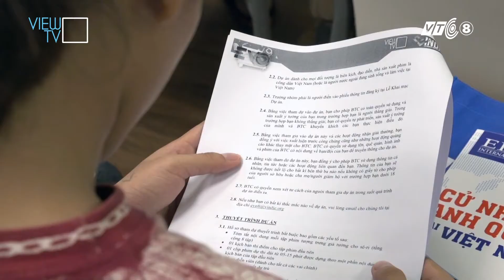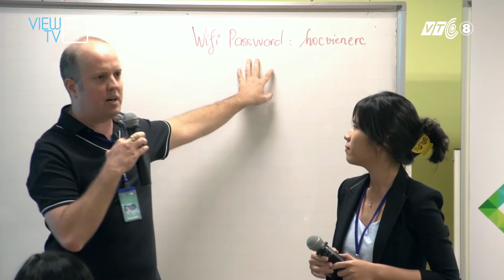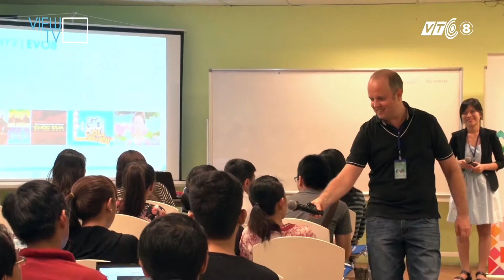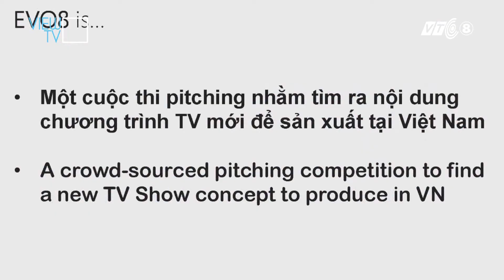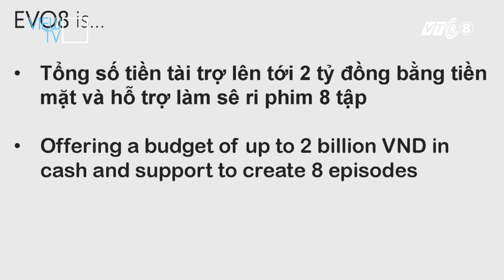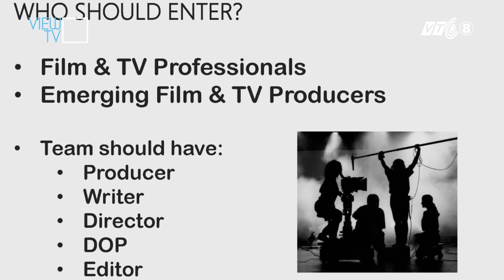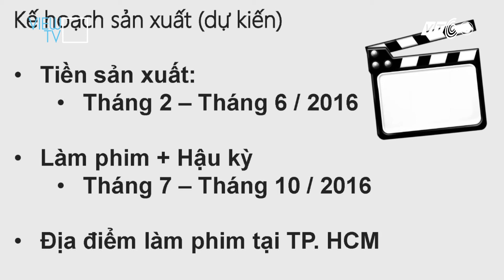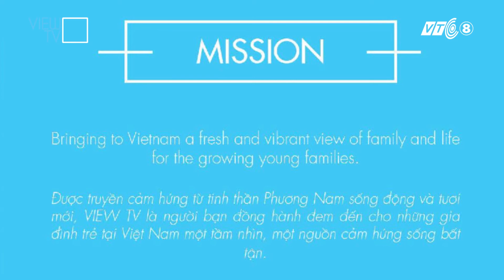EVO 8 WORKSHOP PART 1 - VTC8/VIEW TV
EVO8 là Cuộc thi tìm kiếm các tài năng mới cho lĩnh vực truyền hình do VIEW TV và VINDIE phối hợp tổ chức. Tham gia cuộc thi, các nhóm làm phim tự do có cơ hội thể hiện khả năng, sức sáng tạo và đóng góp của mình thông qua những dự án truyền hình với độ dài 8 tập, thời lượng 45-60 phút/tập để giành lấy giải thưởng trị giá 2 tỷ đồng. EVO8 do VIEW TV kết hợp với VINDIE thực hiện cùng sự hỗ trợ của các đơn vị như VTC, CLOUD 9, DIGIPOST, SCRIIN PRODUCTION, RICE CHANNEL,...